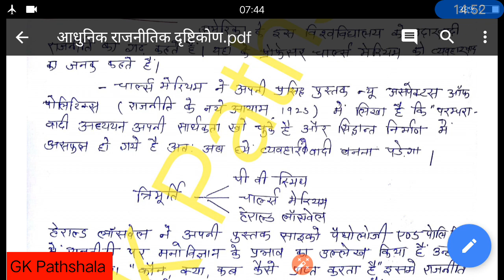आधुनिक राजनीतिक दृष्टिकोण modern political perspectives aadhunik rajnitik drishtikon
यह टॉपिक आरपीएससी द्वारा आयोजित फर्स्ट ग्रेड राजनीति विज्ञान परीक्षा के लिए अति महत्वपूर्ण है |